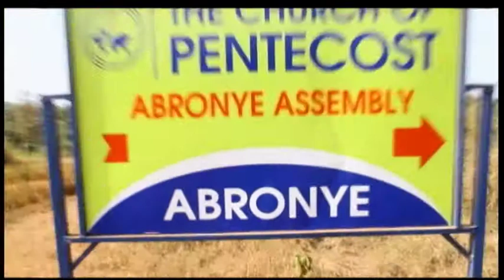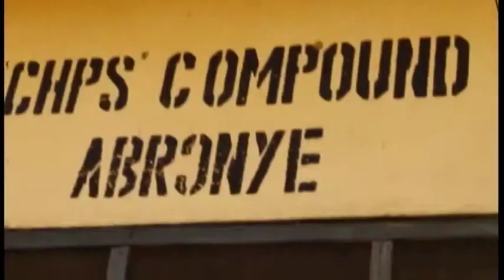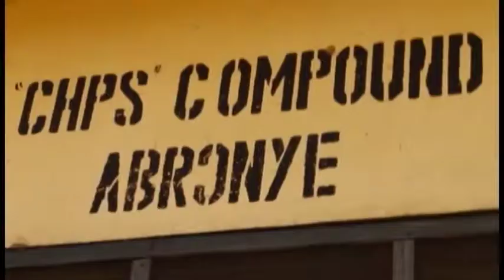Focus On Abronye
If there is a rural community in any part of the Brong Ahafo Region which has gained much popularity of late one can easily mention Abronye, a small farming community in the Sunyani West district.

It is one of the many communities in the district which have the been producing varieties of food items including maize, cassava and various types of vegetables. Of late what has placed the village onto national focus is the emergence of politicians from the area.

A visit to the now popular farming community by Suncity Radio however painted a very sad picture of the area. The road leading to the place is horrible, social infrastructure is virtually non existing but the worst of all is its only educational facility, the St. Peters R/C Primary School and JHS.